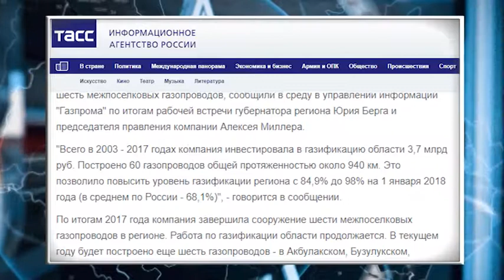Уровень газификации в Оренбуржье составил 98%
В 2018 году в регионе появится еще 6 межпоселковых газопроводов. Голубое топливо будет поступать в села Акбулакского, Бузулукского, Кваркенского, Кувандыкского, Сакмарского и Ясненского районов. Отметим, с 2003 по 2017 год в газификацию области было вложено почти 4 млрд рублей, что позволило построить 60 газопроводов общей протяженностью около 940 километров. В результате уровень газификации региона вырос на 13 %. Об этом сообщает ТАСС.